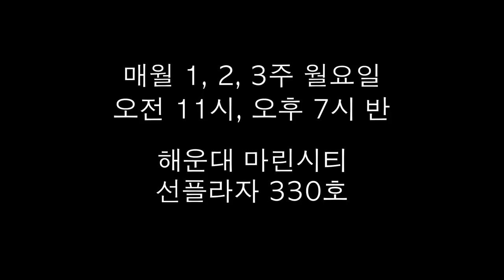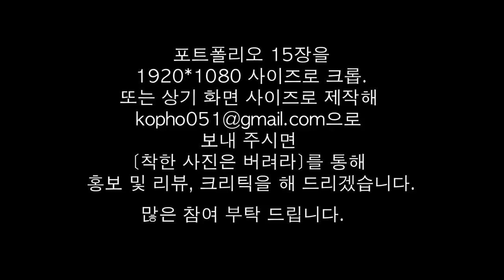7-5. 취미로 달인되기(김선희, 남해원)착한 사진은 버려라